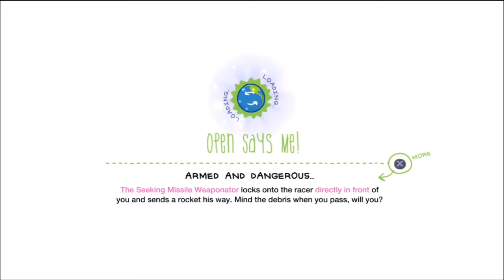LittleBigPlanet Karting co-op - Serpent's Shrine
2 Player (Slip Screen)
Serpent's Shrine

A 2 player race between TheBlackYoshie & SilverDarkMurkrow